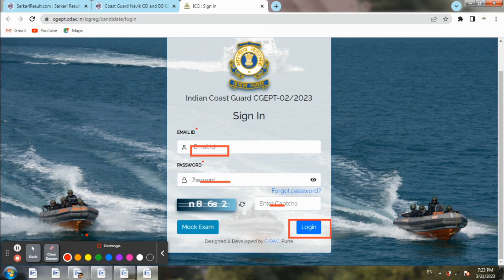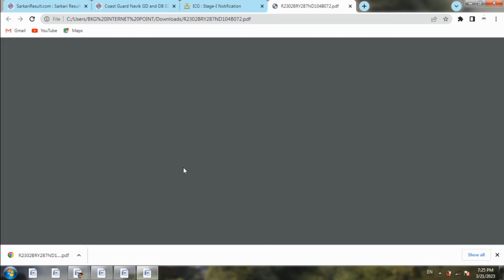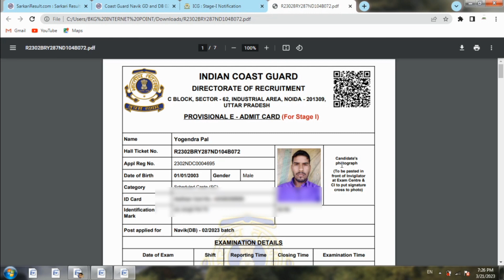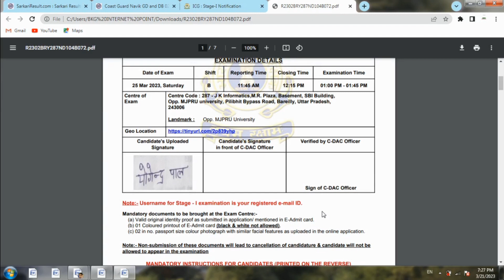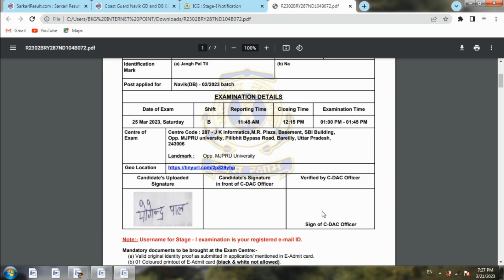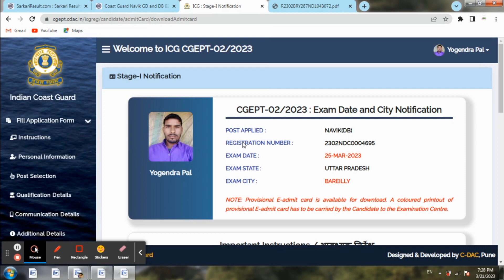Indian Coast Guard Admit Card Out 2023 | Indian Coast Guard Navik DB GD Admit Card Out 2023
ICG Admit Card 02/2023
ICG Admit Card Kaise Download Kare
icg admit card 2023 download
Indian Coast Guard Admit Card Out 2023
Indian Coast Guard Navik DB GD Admit Card Out 2023
Coast Guard Admit Card 2023 Kaise Download Kare
How To Download Coast Guard Admit Card 2023
किसी भी सहायता के लिए 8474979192 पर व्हाट्स एप्प पर संपर्क कर सकते हैं